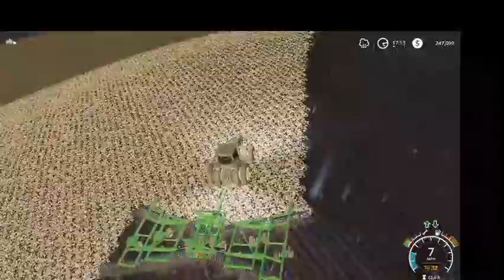Ripping part 4